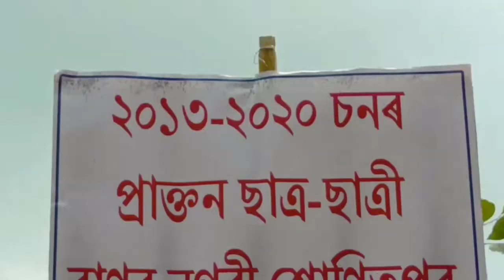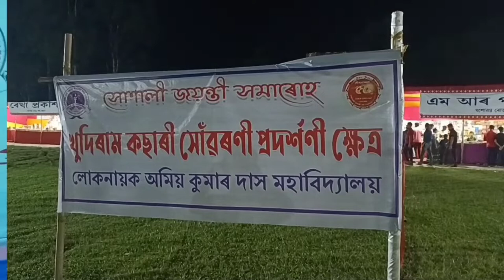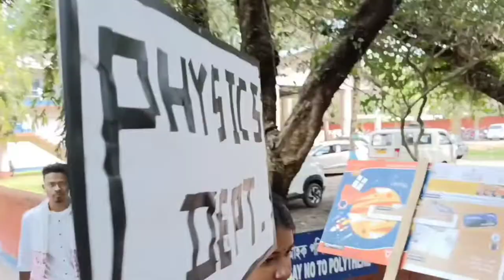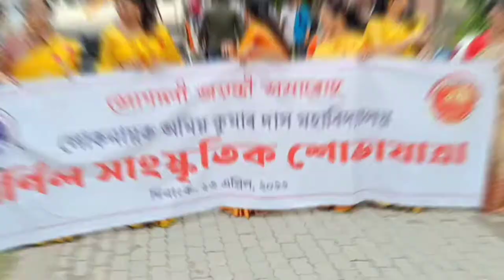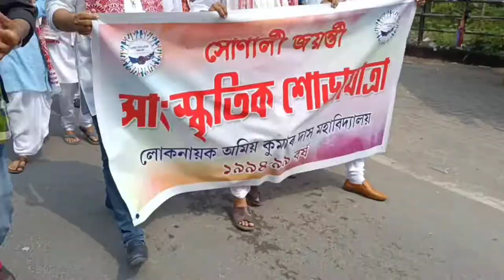Jamuna Boro :: world Champion Boxer in LOKD College || Golden Jubilee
Golden Jubilee in LOKD College